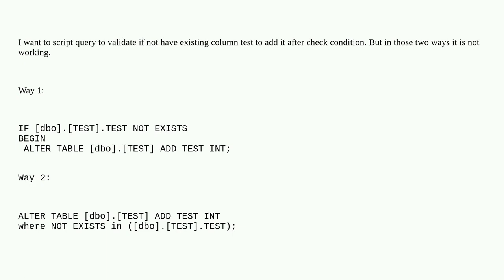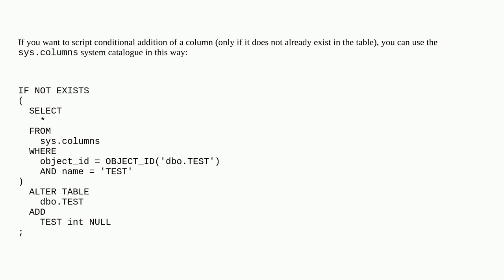Dba: Problem with IF NOT EXISTS query in ms sql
Problem with IF NOT EXISTS query in ms sql

A special thanks goes out to the awesome community

  sql-server if-not-exists